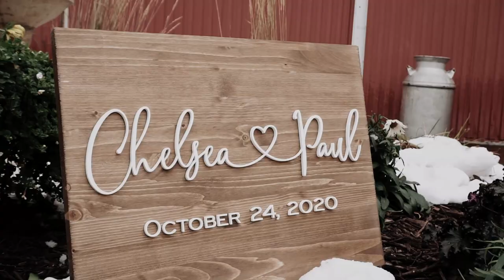You Are The Best Thing- Dellwood Barn Wedding in Minnesota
Chelsea + Paul | October 24th, 2020 | Minnesota